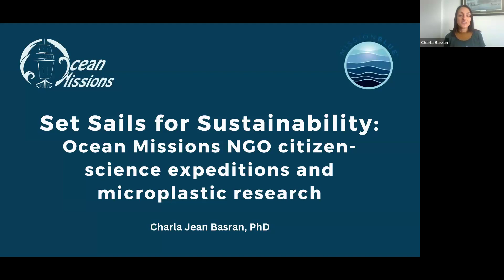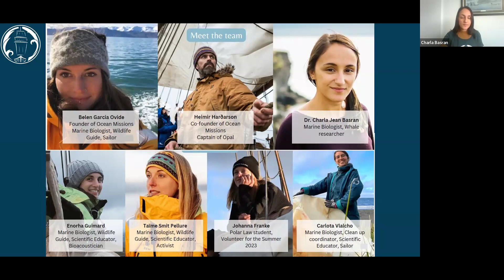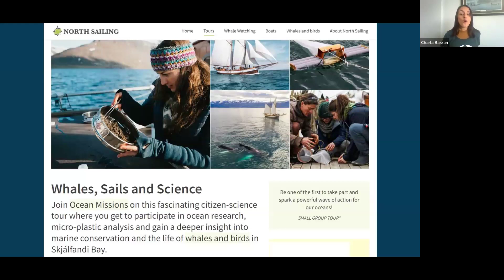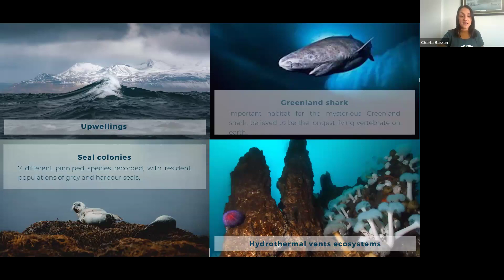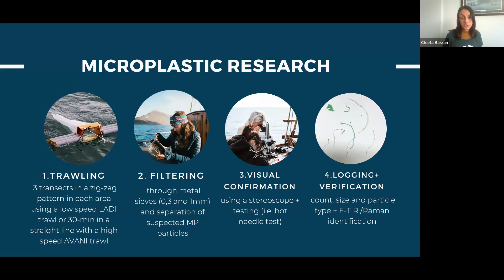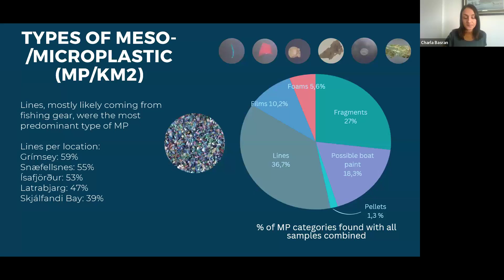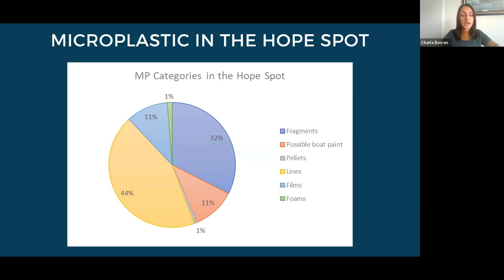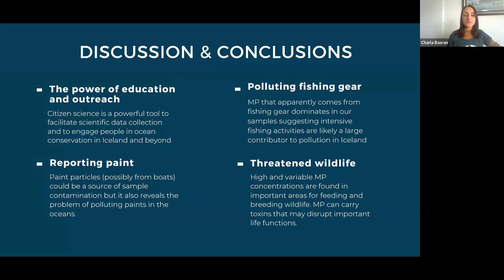Set Sails for Sustainability.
Set Sails for Sustainability: Ocean Missions NGO citizen-science expeditions and micro- plastic research. Charla Jean Basran, University of Iceland, Húsavík Research Centre (Iceland) presented at the 4th Sustainability Conference at the University of Akureyri, Akureyri (Iceland) 2024.